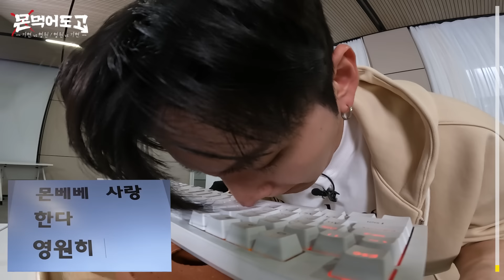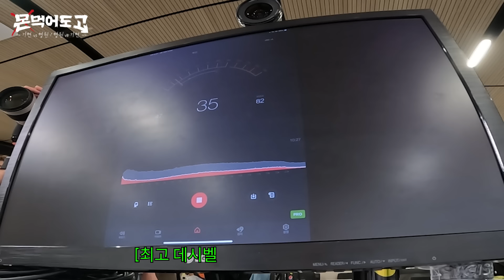[몬 먹어도 고] EP.11 기현VS형원 / 형원VS기현 part.1 (KIHYUN VS HYUNGWON / HYUNGWON VS KIHYUN)